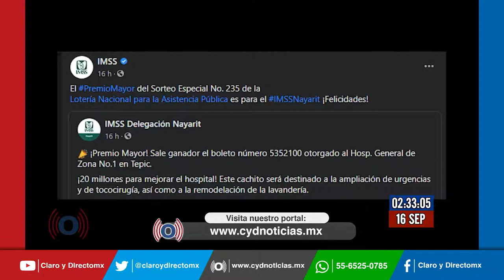Estos fueron los ganadores de la rifa del avión presidencial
Llegó el prometido día de la “Rifa del avión presidencial”, realizada en la emblemática fecha del 15 de septiembre,  en las instalaciones de la Lotería Nacional. Cuatro de los ganadores de los 20 millones de pesos son Hospitales del país.